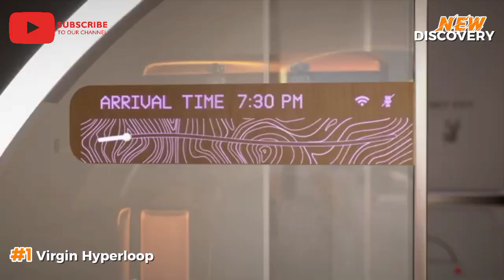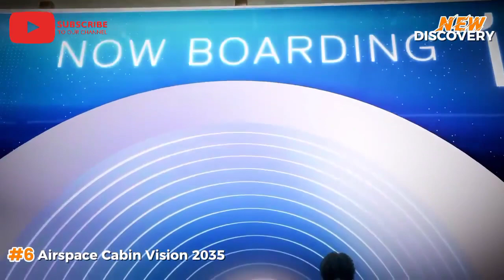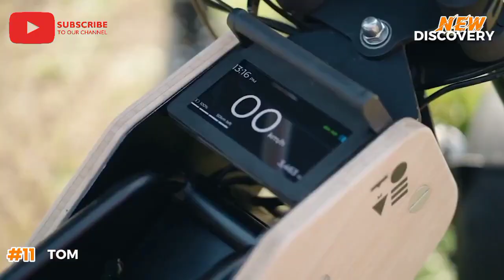TOP 20 FUTURE TRANSPORTATION SYSTEM 2050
TOP 20 FUTURE TRANSPORTATION SYSTEM 2050 THAT WILL CHANGE THE WORLD
Videos links 👇🔗⛓️